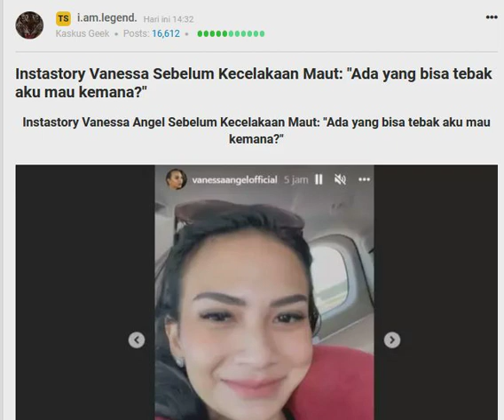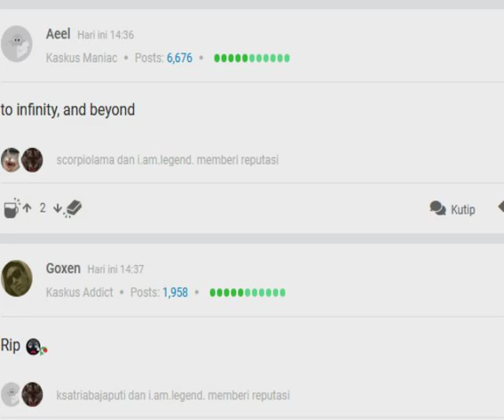(TRAGIS !!) VANESSA ANGEL MENJEMPUT REJEKI PENYEBAB MENINGGAL? FAKTOR SOPIR ONLINE? VIDEO ANALISA:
Kematian memang sebuah keniscayaan bagi mahluk yang hidup. Kita tak pernah tahu kapan kita akan meninggalkan dunia yang fana ini. Dan kematian bukan didasarkan pada usia. Jika saatnya datang, kita tak bisa mengelak. Sejauh apapun kita berlari, maka kita akan kembali ketempat dimana kematian itu telah menunggu.

Saat kita tersenyum dan tertawa, mungkin itu adalah saat terakhir kita bisa melihat matahari. Esoknya, kita tak akan pernah lagi bisa menikmati indahnya pagi.

Coba tebak, mau kemana kamu hari ini?